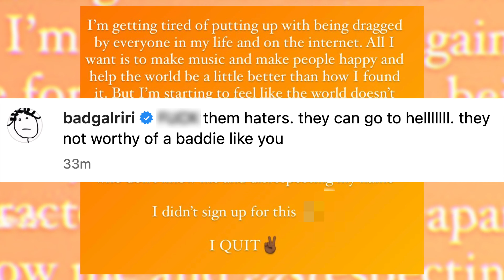Rihanna REACTS to Lizzo Retiring From Music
Rihanna's response to Lizzo retiring from music has been revealed.